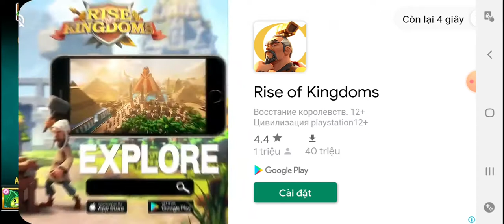PvZ 2 - Penny Pursuit - A Cry For Helpdesk #25